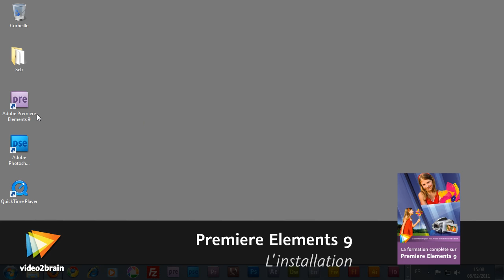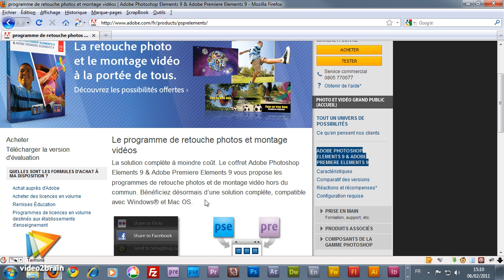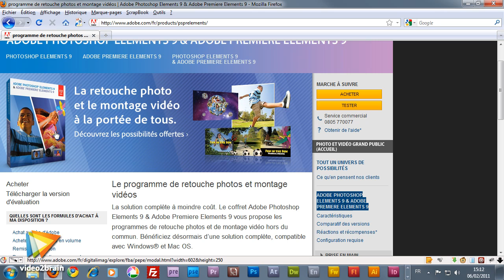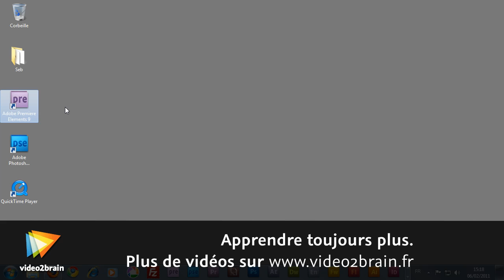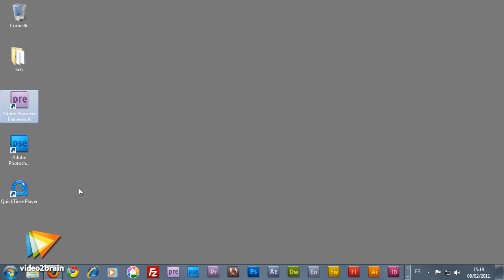Adobe Premiere Elements 9 : L'installation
Commençons cette formation par des informations importantes sur l'installation Mac et PC de Premiere Elements 9, et voyons pourquoi il faut installer Quicktime Player sur PC.